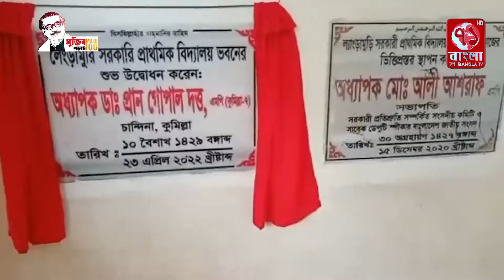চান্দিনার লেংড়ামুড়ি সরকারি প্রাথমিক বিদ্যালয়ের নবনির্মিত ভবনের শুভ উদ্বোধন